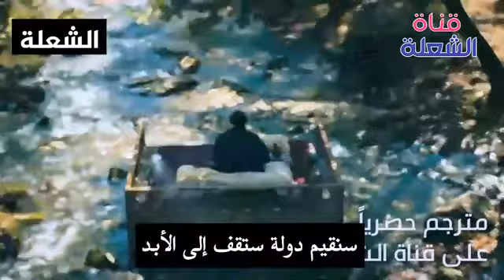إعلان الحلقة الاولى للمؤسس عثمان | الجزء الثاني 🔥💯💋🔥